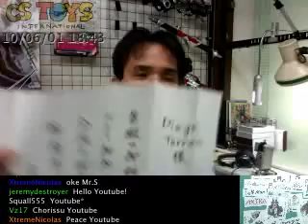34636 for Diego's BD Celebration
【STORE & NEW ITEM RELEASE】
【CSTOYS LIVE!】
【SEARCH ITEMS BEFORE AND AFTER PACKING】